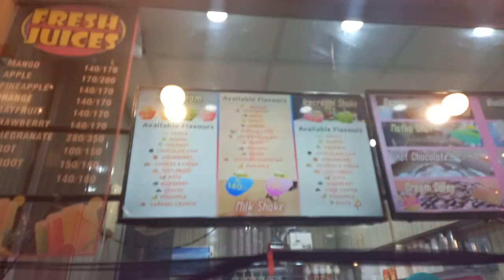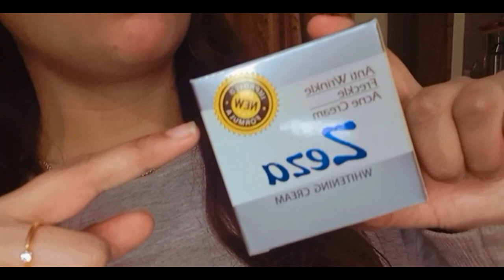Beauty/Whitening secret | Skin Whitening recommendation | Beauty Tip | Ramiii Vlogs.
Hello Guys... Welcome in another exciting Vlog with an amazing recommendation for ladies worrying for their skins and want to be white. I have recommended a whitening cream so what are you waiting for. Thanks.